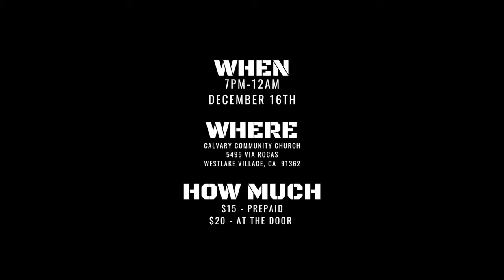Christmas Blitz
Calvary HSM || Living and Loving Like Jesus